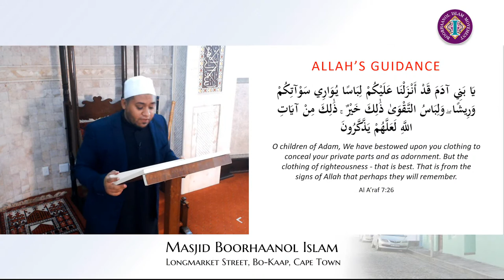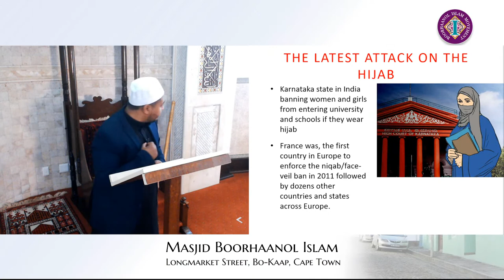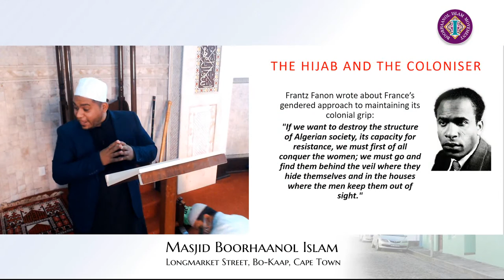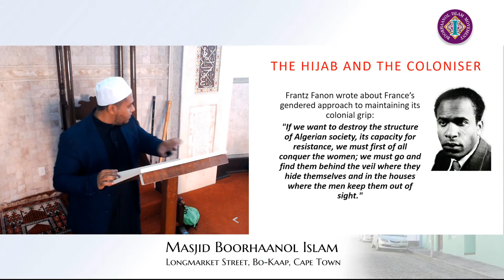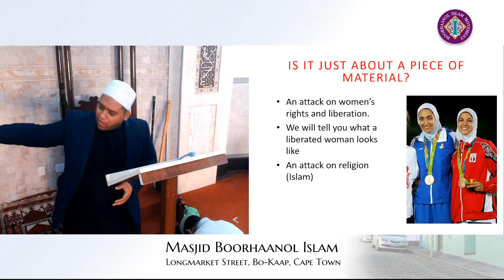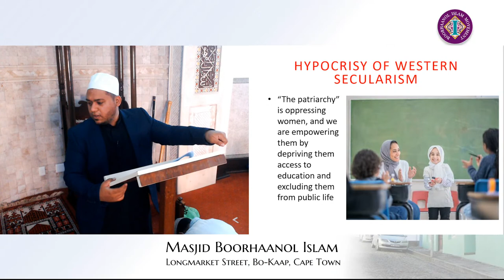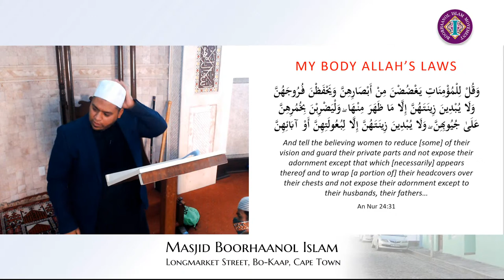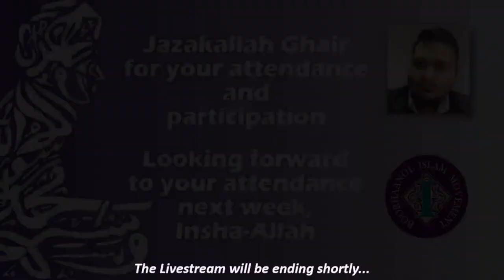Jihad of the Hijab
Jumuah streamed live from Masjied Boorhaanol Islam, 18 February 2022

or